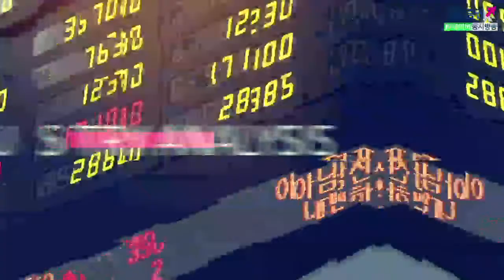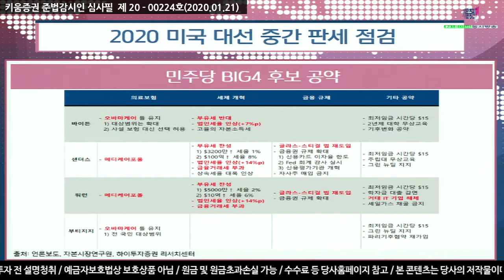[주식투자] 여의도 정보통/ 2020 美대선 중간판세 점검(20.01.21)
민주당 대의원 선거, 아이오와 코커스로 시작
민주당 경선 또는 불확실성 리스크인가
美 2020대선, 불확실성 리스크로만 작용할까
2020년 대선을 위한 민주당 경선 일정은 아이오와 코커스를 시작으로
뉴햄프셔 프라이머리(2월 11일), 네바다 코커스(2월 22일),
​사우스캐롤라이나프라이머리(2월 29일)로 이어지고 3월 3일 슈퍼화요일 맞이함​
가장 유력한 후보 바이든의 경우 상대적으로
온건한 정책 기조를 보이고 있어 바이든이 당선 유력해질 경우 민주당 경선 결과가
금융시장에 직접적인 영향을 미치지는 않을 공산이 높음

결국 2~3월 민주당 경선발 불확실성 리스크는
샌더스나 워런이 민주당 대선후보로 유력하게 부상할 경우
금융시장에는 단기적인 부담으로 작용할 수 있다는 것 ​

2020년 미대선 결과 및 트럼프 재선여부는 조사기관 등에 따라 예상이갈리고 있어​
​이러한 불확실성은 2020대선 리스크를 키울 수 있는 요인
단, 역대 미대선 연도의 S&P500 수익률 추이를 봤을 때 미대선 리스크가
미국주식 수익률에 유의미한 영향을 미치지는 않는 것으로 보이며
단기적 변동성 확대 요인으로만 작용한 것으로 보임​
(출처:하이투자증권, 20.01.21)​